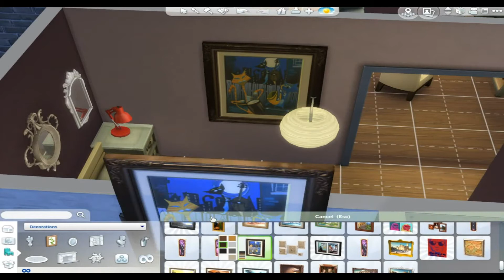The Sims 4-Tiny Cozy House(Speed Build)|SimsPinky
Hello everyone. I made this tiny house but have all the comforts.

You will find the house by clicking Sims4Pinky or tinycozyhouse
My name in The Sims 4 Gallery: Sims4Pinky

You will find me:
My blog for more houses and information about The Sims 4